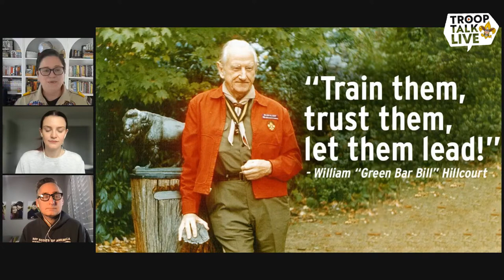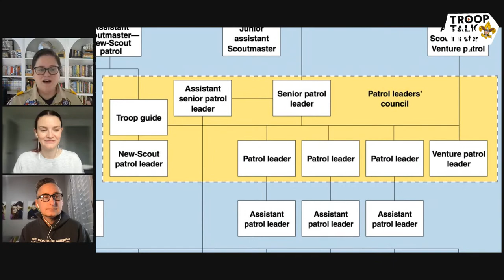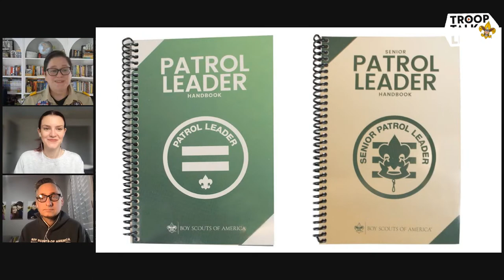How to help Scouts be successful in their troop leadership roles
Yes, we let Scouts lead. But we should also teach them how to lead. In this TroopTalkLive, we’ll discuss ways to train your Scouts so they can be successful in their troop leadership roles.